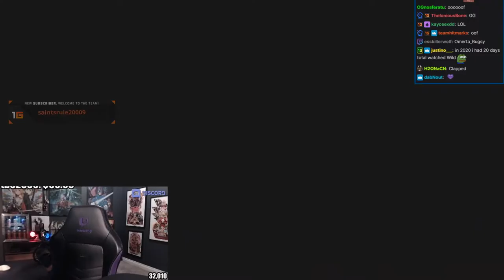Summit1g has officially gone insane